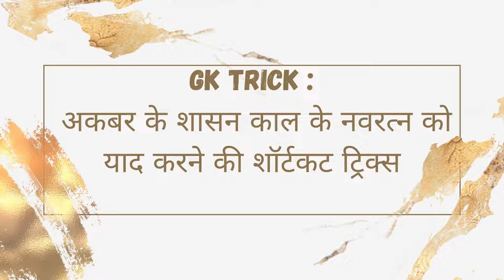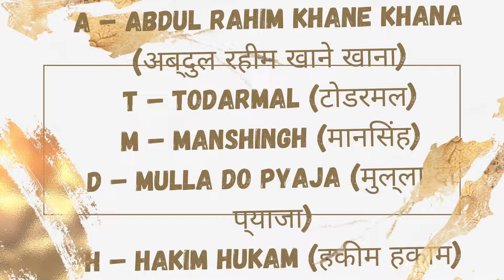9T2.GK Short Trick /अकबर के शासन काल के नवरत्न को याद करने की शॉर्टकट ट्रिक्स/in hindi/part 11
Take a look at my video!
GK Short Trick : अकबर के शासन काल के नवरत्न को याद करने की शॉर्टकट ट्रिक्स
bhulna bhol jao ge
28 November 2021